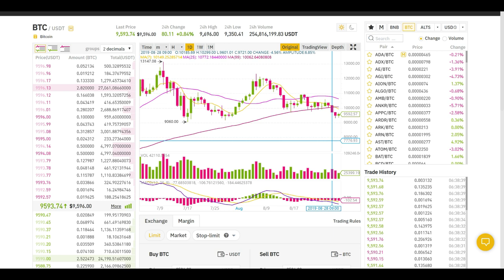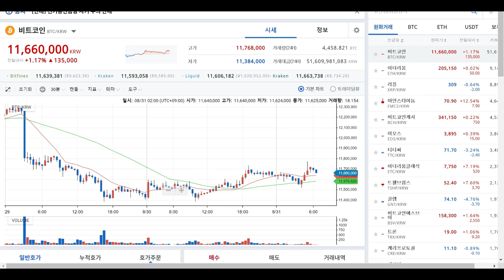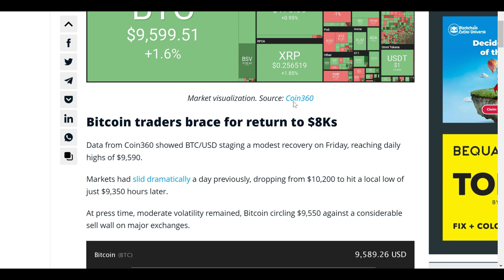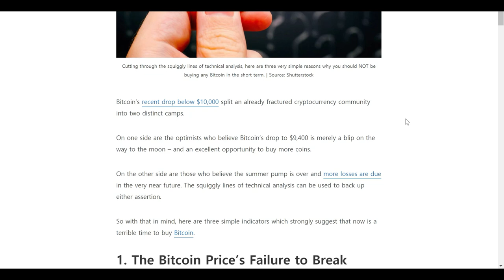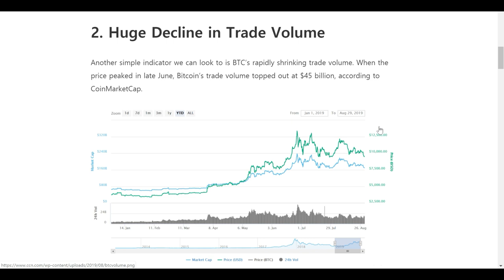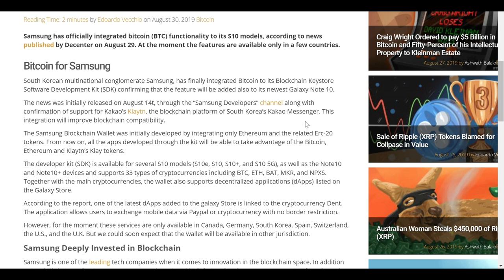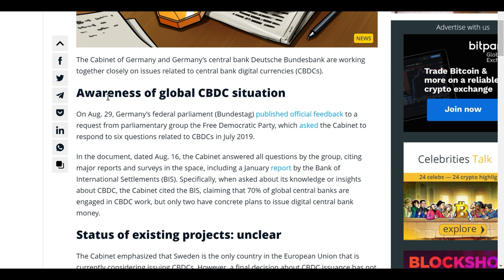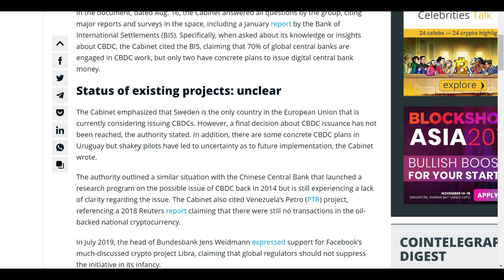[굿모닝 비트코인] 0831 조용한 시장..주요 코인들 보합권 내 거래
오늘의 시장 상황, 다소 혼조세를 보입니다. 상승과 하락이 섞여 있는데요, 비트코인은 오르고, 이더리움은 소폭 하락합니다. 오르고 내리는 폭이 크지 않고 보합권 내의 움직임을 보이는 다소 조용한 시장입니다.

국제시장에서는, 포르투갈이 모든 암호화폐 거래에서 부가가치세를 면세한다고 밝혔습니다. 또 독일은 연방정부와 중앙은행이 중앙은행의 디지털통화 (CBDC) 관련해 긴밀히 협력하고 있다는 소식이 있었습니다.

자세한 뉴스와 함께 비트코인은 최근의 연이은 하락세에서 벗어나 반등의 기미를 보일지, 영상으로 확인해 보시죠!